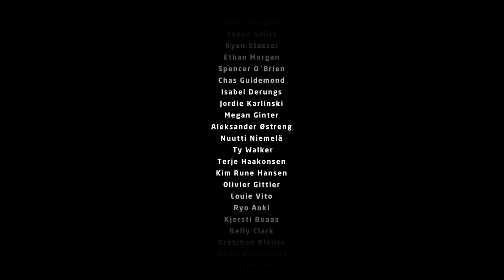Mailman´s Moment of Zen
Hyper Slow Motion Snowboarding.